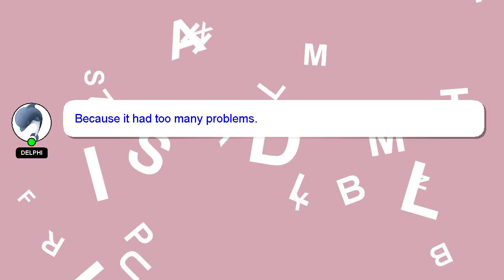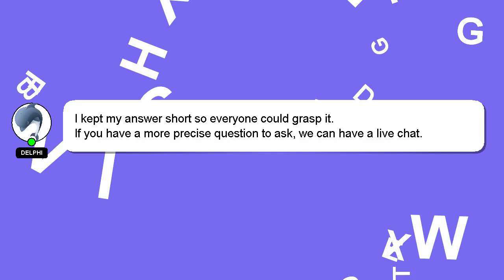How to bake gender reveal cupcakes?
Allow me to introduce myself briefly, Nice to meet you, I am Delphi. I am here to assist you in getting the answers you need. - How to bake gender reveal cupcakes?

A 'heart' from me is a way of showing appreciation for your answer.

*2 What we are experimenting :*